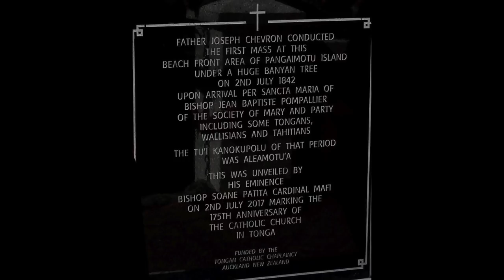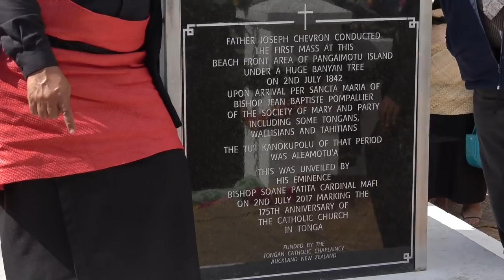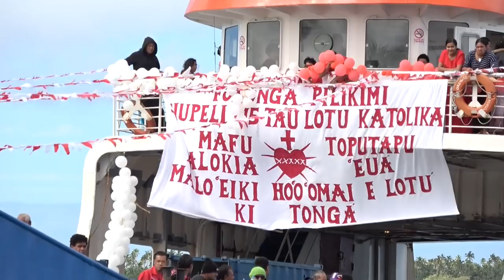Pangaimotu Thanksgiving Mass - 175th Anniversary - Catholic Church - Kingdom of Tonga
Misa Fakafeta'i Ta'u 'e 175 'oe Lotu Katolika 'i Tonga. Thanksgiving Mass led by Cardinal Mafi in celebration of the 175th Anniversary of the Catholic Church in Tonga. Pangaimotu, Tongatapu, Kingdom of Tonga. 2 July, 2017.  Pilgrimage to Pangaimotu